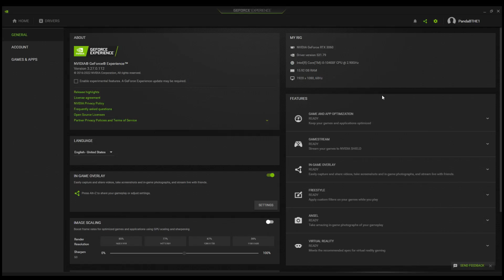Wildfires in Unreal Engine 5 (MAWI Burned Dead Forest RTX 3060 & i5 10400F)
PC Specs:
Monitor: HUAWEI AD80HW 1080p 60 Hz
PSU: Corsair CV650 (650W)
CPU:  Intel Core i5 10400F
GPU: Palit RTX 3060 Dual LHR, 12GB GDDR6, 192-bit

ULTRA 0:00
VERY HIGH 2:09
HIGH 4:23
MEDIUM 7:22
LOW 9:46

2/3 FPS more without recording